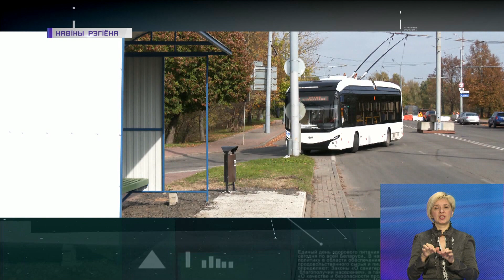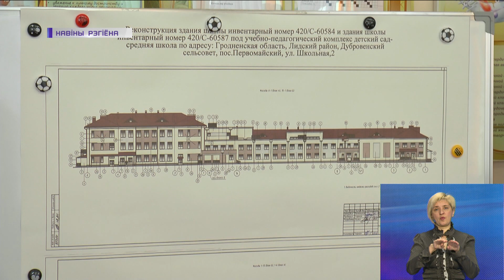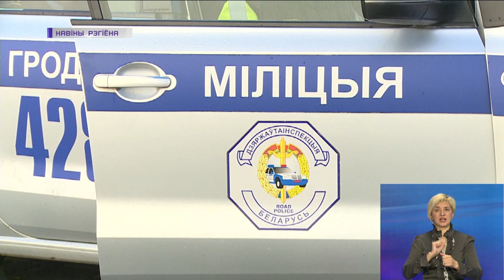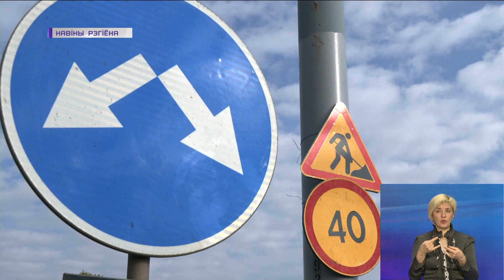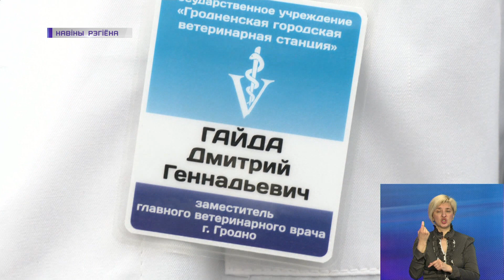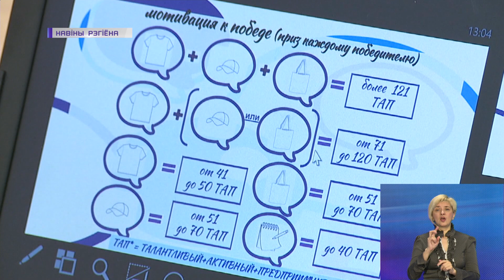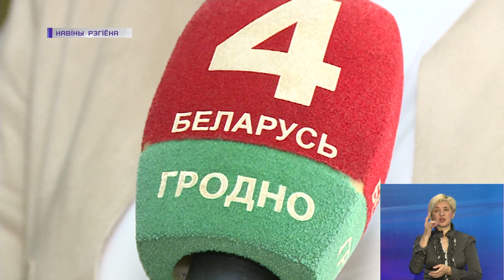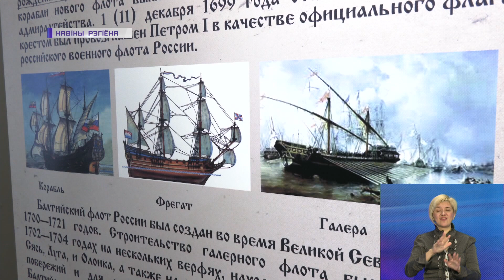Новости Гродно. Инфоэкспресс. 11.10.2022